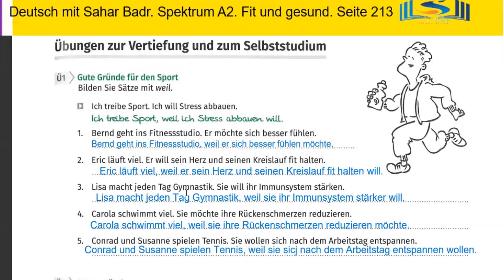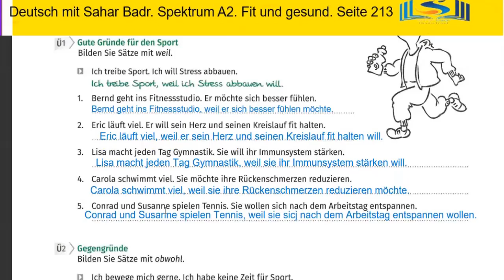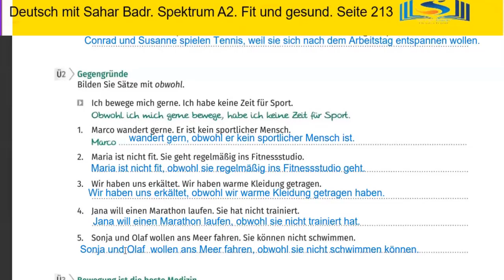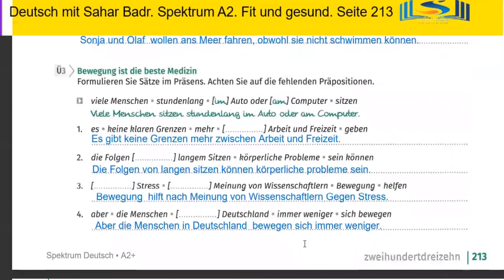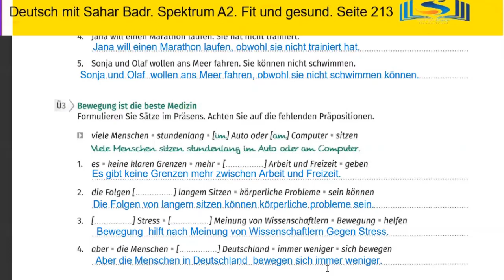A2 Niveau .Erklärung. Seite 213 Lektion 10. Weil und Obwohl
تدربيات علي  الرابط لأن والرابط علي الرغم من